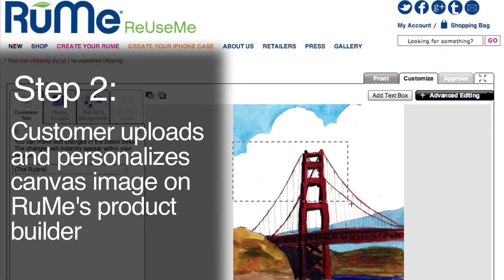Youframe by RuMe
Available Youframe sizes:
-16" x 20"
-20" x 30"
-30" x 30"
-30" x 40"

The Youframe by RuMe is a cost effective, professional grade canvas that brings custom printing opportunities to any retail setting. Once a customer purchases the Youframe from your retail location, they immediately walk out with all the components they'll need to create a DIY custom canvas.

Within 7-10 business days, RuMe will print and ship the customized canvas directly to the customer at no additional cost. Once the customer receives the canvas, the easy DIY directions included in the original package allow for a quick setup within minutes.

Professional quality, affordable pricing, convenient assembly.